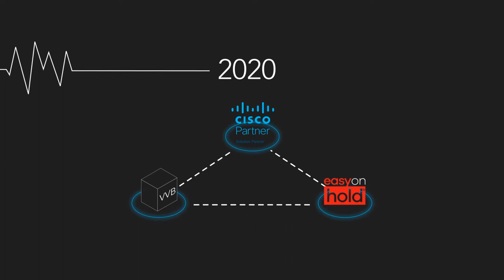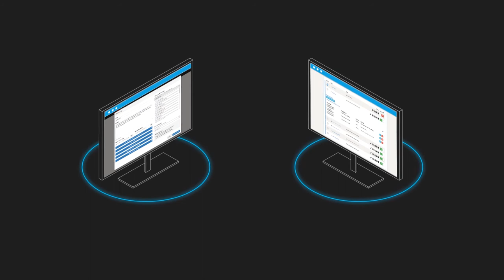Streaming Queue Music - Enhancing the Cisco UC Experience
Streaming Queue Music (SQM) by Easy On Hold is the latest solution for bringing sophisticated and professional customer experiences to callers on hold.

Designed for UCCE and PCCE 12.5+ (VVB 12.5+), SQM enables your team to leave Opus 1 in the past and bring callers an experience you're proud of via custom audio streams.

No more low-quality ineffective music loops.

No more file updates, reproductions, and file replacement.

No more limitations in content targeting.

Manage all content across your business environment from your content portal. Monitor uptime. Receive alerts on out of date messages. Launch pre-recorded emergency messages during critical call times.

It's a hold solution for companies that know they can do better and are ready to prove it.